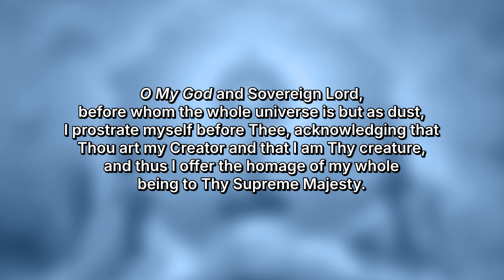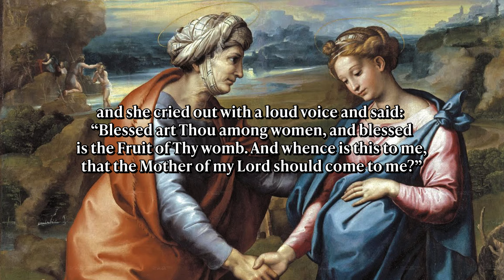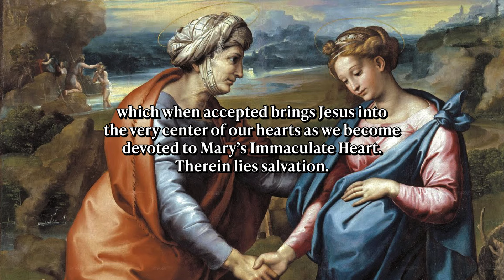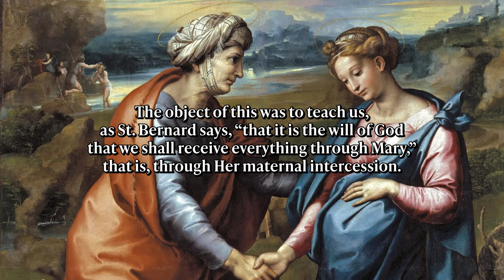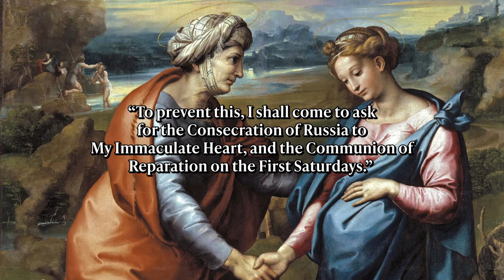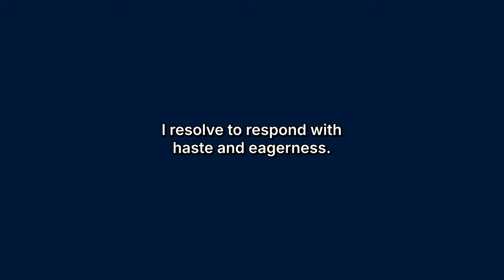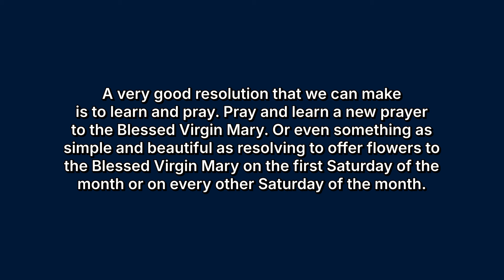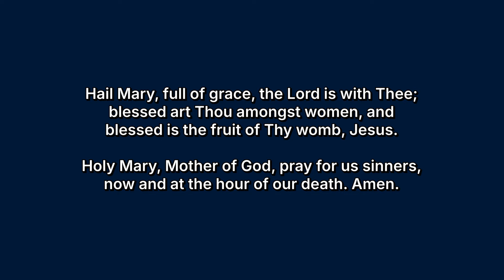First Saturday 15-Minute Meditation | Second Joyful Mystery: The Visitation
First Saturday Devotion requires us to:
1) Make a good Confession (within 8 days before or after the First Saturday).
2) Receive Holy Communion.
3) Pray five decades of the Holy Rosary.
4) Keep Our Lady company for 15 additional minutes while meditating on the Mysteries of the Rosary
5) Offer each of the above acts in reparation for the blasphemies and offenses committed against the Immaculate Heart of Mary.

This video is only a helpful resource, for someone who would like a guided meditation or some assistance in making the meditation. This is NOT the mandatory way to do the meditation, as Catholic tradition allows for innumerable variety in making one's personal meditation. It is after all, one's intimate conversation with God. For other tools or resources regarding the meditation, please go

Mystery of the Visitation Meditation
by Fr. Michael Rodríguez

00:15 - Preparatory Prayers (includes intention to offer reparation)
02:04 - Meditation: 15 minutes (includes priest's reflections and silence)
17:01 - Make a Resolution
19:14 - Concluding Prayers